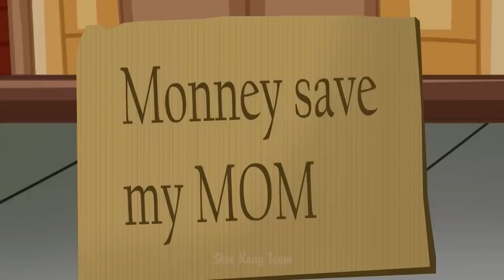Captain America Train vs Choo-Choo Charles R.I.P Train T-rex Dinosaur VS King Kong | शिन काँग टीम